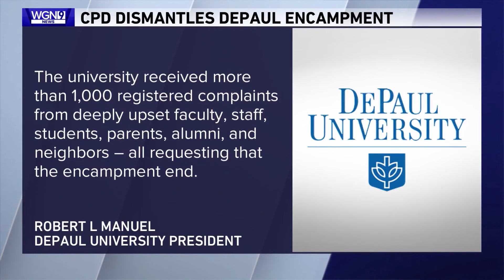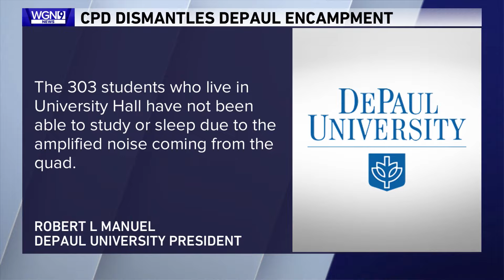Chicago police clears anti-war, Pro-Palestine encampment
Chicago police cleared out the anti-war, pro- Palestine encampments at DePaul University early Thursday morning on what would have been the 17th day of protesting Israel's assault on Gaza.